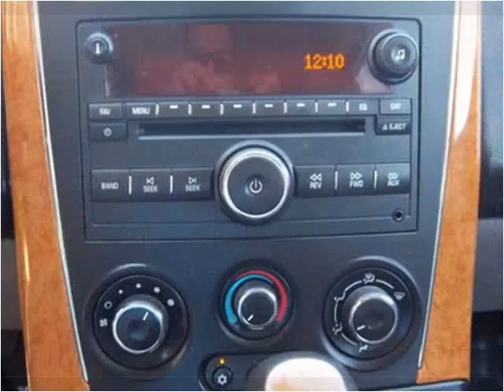2006 Saturn VUE Used Cars Clayton NC